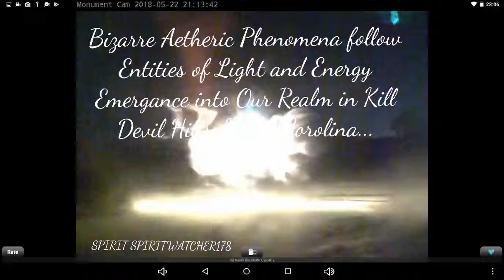SPIRIT SPIRITWATCHER178:) MY PERSONAL FAVORITEs...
You can find my channel on YouTube, any Search Engine and on Facebook using my channel's name-
SPIRIT SPIRITWATCHER178...